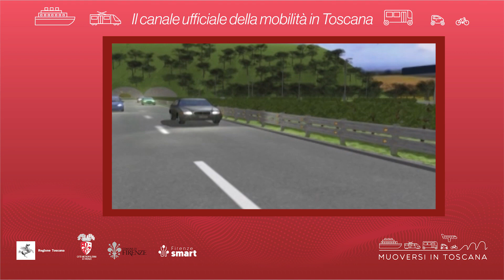Muoversi in Toscana - Edizione delle 7.30 del 1°ottobre 2022